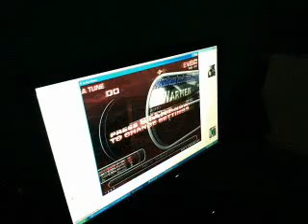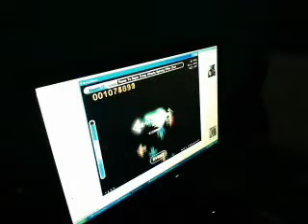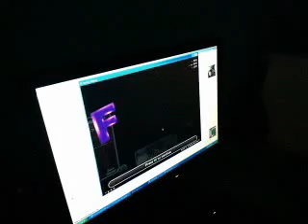ME PLAYING Warmen Modded By Dog-E - Theme To Super Crazy Wha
LMFAO IMPOSSIBLE SONG THAT I BEAT HALF OF IT..JUST WATCH HOW HARD IT IS